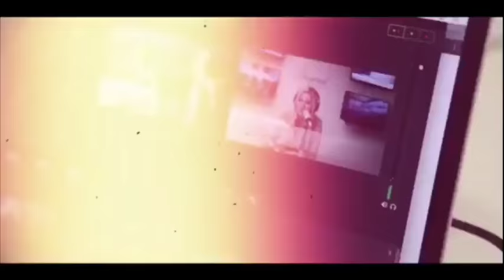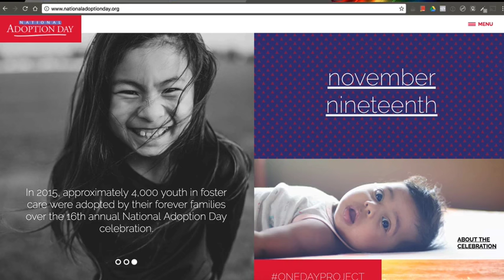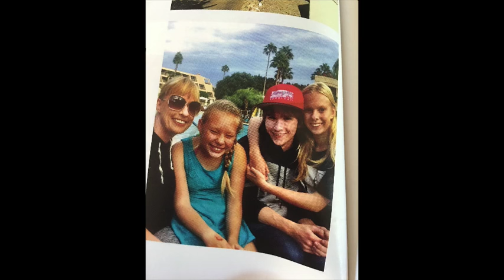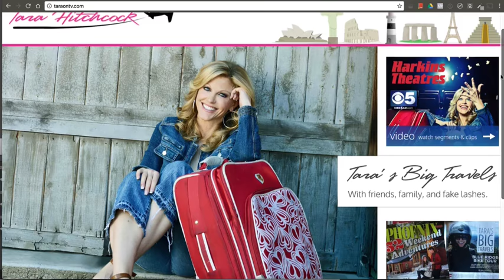How To Seize The Day - Former News Anchor Tara Hitchcock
“It just reinforced how I always lived my life.  Carpe Diem … seize the day.  And that is what I firmly believe.”

A family health crisis led to some major, life changing decisions for former TV News Anchor Tara Hitchcock.  In this interview, she talks to Carey about leaving her job as a morning show anchor, a near-death scare, and the search for her step-son’s birth mother — why she felt she had to find her on Facebook.